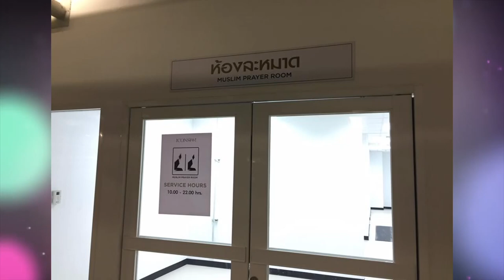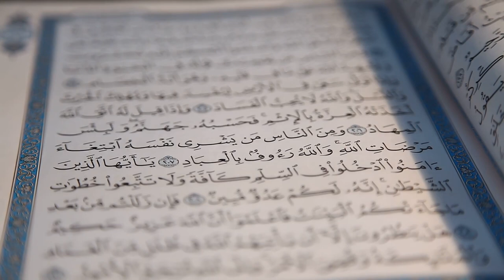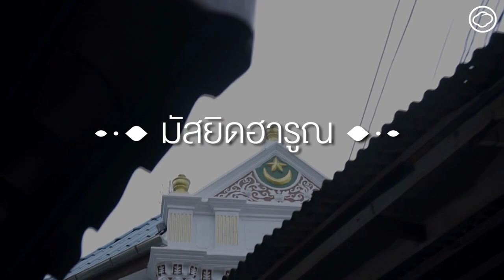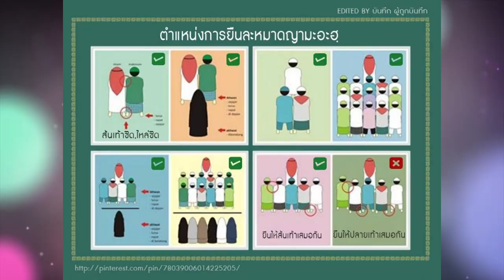Talk About Islam EP.4 | พฤติกรรมของมุสลิม ส่งผลต่อมุมมองของต่างศาสนิกอย่างไร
-พฤติกรรมของมุสลิม เหมือนเป็นด่านแรก ในการที่จะส่งผลต่อทัศนคติของต่างศาสนิกที่มีต่อศาสนาอิสลาม การปฎิบัติตัวของเรามีผลมากๆ
ในการเรียกร้องเชิญชวนผู้คนสู่อิสลาม

Talk About Islam เป็นส่วนหนึ่งของโปรเจค
Muallaf Learning from Home
เรียนรู้อิสลามได้ทุกที่ ผ่านช่องทางของเรา
ขอขอบคุณ คุณมุสตอฟา มณีวงษ์
ร้านฮีล้าล บ้านข้าวหมก คลอง 13
เอื้อเฟื้อสถานที่ถ่ายทำ
"ไม่มีข้อแม้สักข้อเดียว ในการหยุดทำงานศาสนา"

Line :  @knowislam